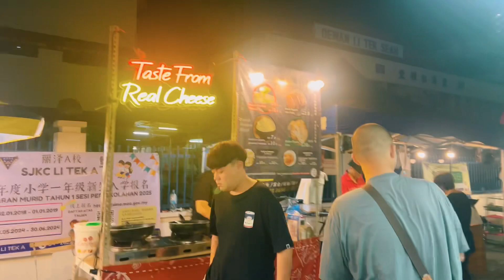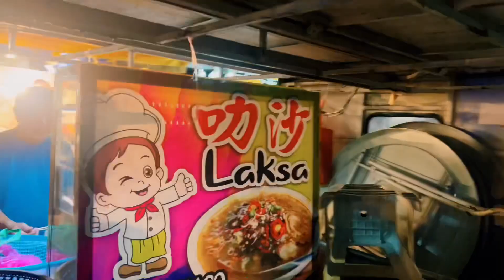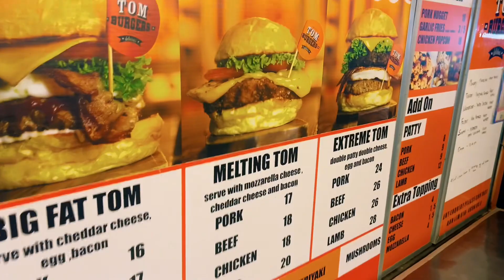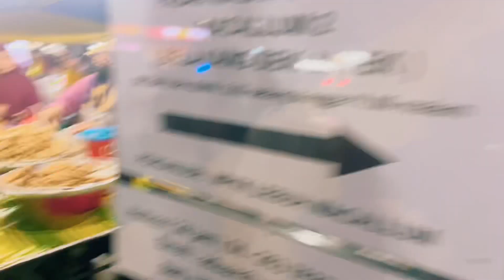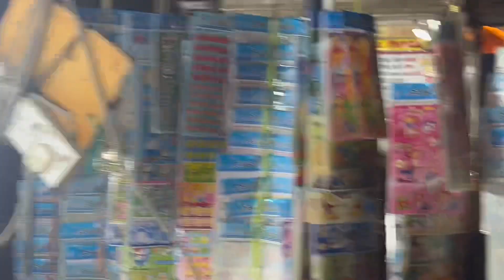PASAR MALM CHEAPEST PRICE MARKET IN MALAYSIA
CHEAPEST PRICE MARKET IN MALAYSIA 🇲🇾
PASAR MALAM IN PENANG ISLAND 🏝️

vloggingmylife.